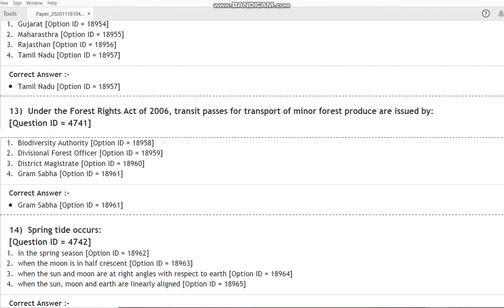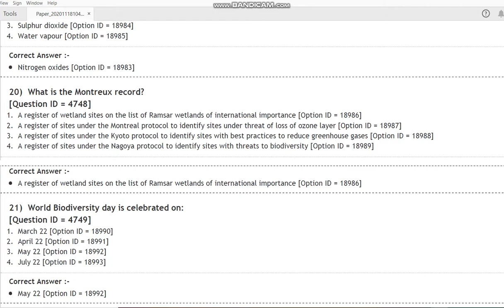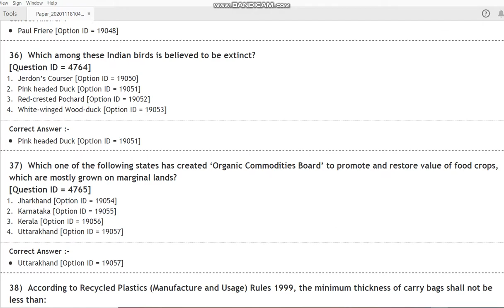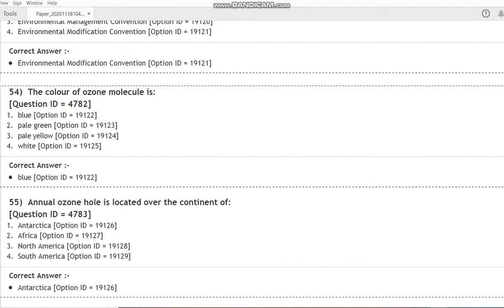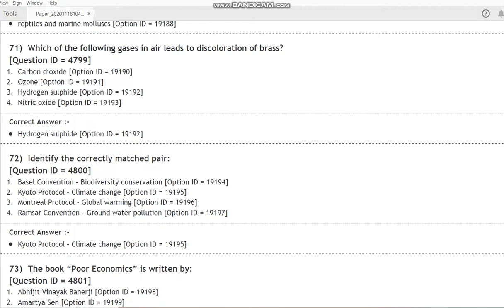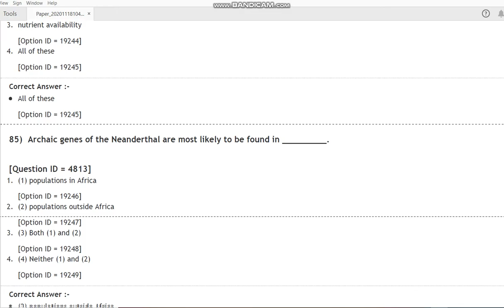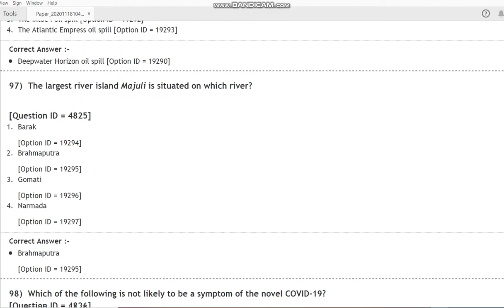DU MA Environmental Studies 2020 entrance paper by hitesh kumar